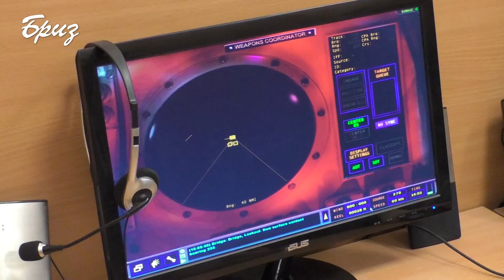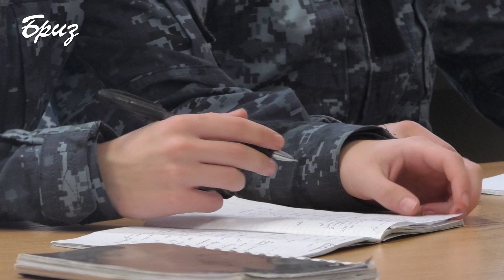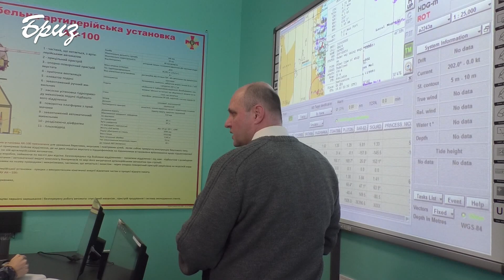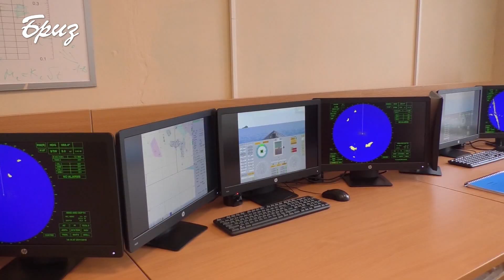Сучасні комп’ютерні тренажери інституту ВМС «НУ ОМА»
Враховуючи сучасні вимоги до підготовки кваліфікованих військово-морських офіцерів,  великого значення  набуває застосування під час навчання сучасних комп’ютерних тренажерів. Навчально-матеріальна база, яку використовує Інститут ВМС «НУ ОМА» під час процесу навчання, налічує їх понад 10-ти.